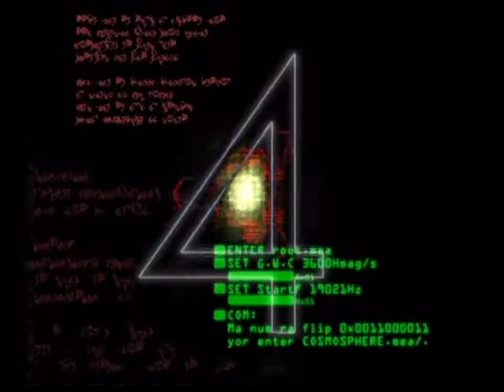Ar tonelico II: Melody of Metafalica (PlayStation 2) Playthrough Part 28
Ar tonelico II: Melody of Metafalica (PlayStation 2) Playthrough Part 28. Note: All of my gameplay videos are uploaded for entertainment, not for skill.